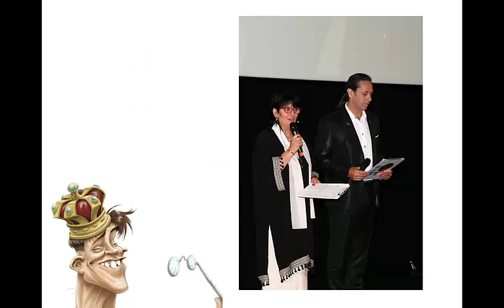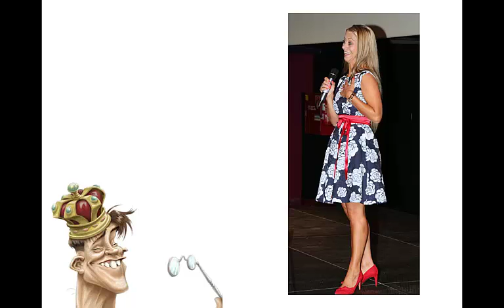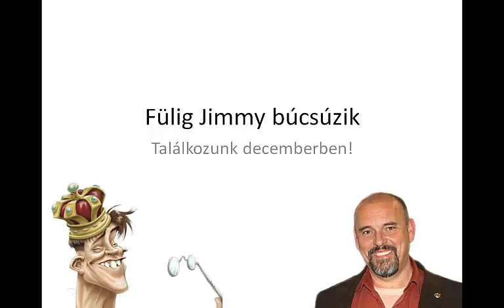Fülig Jimmy levele a III-dik DXN Üzletépítők napjáról